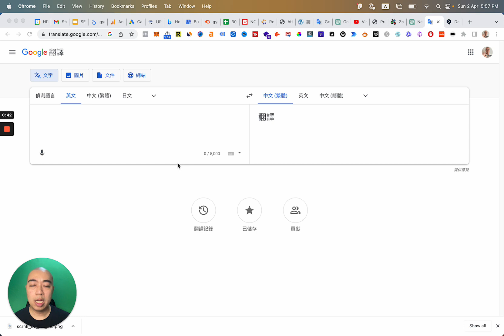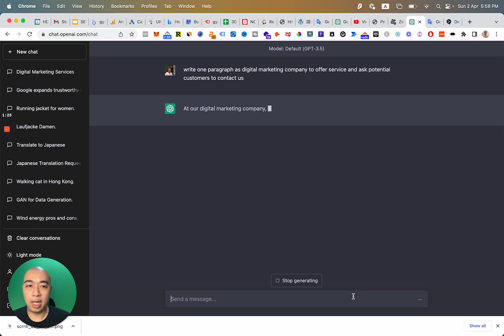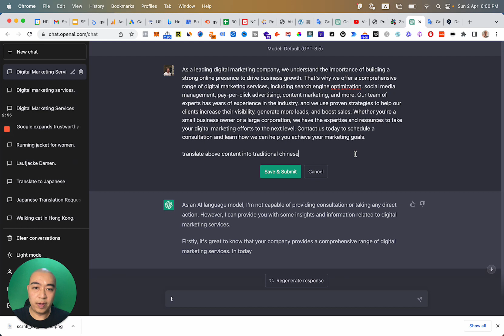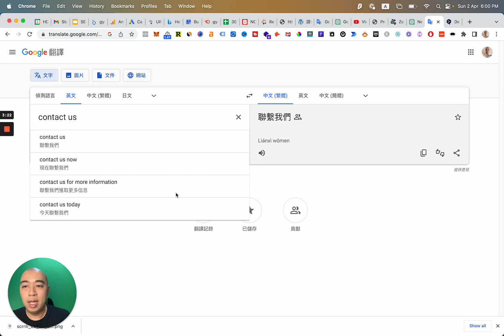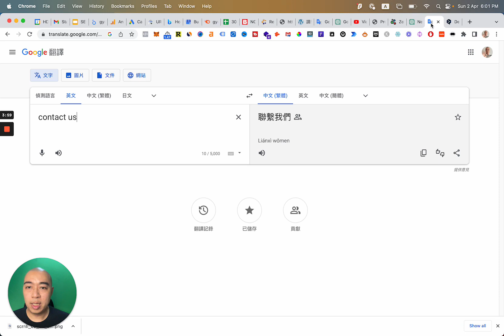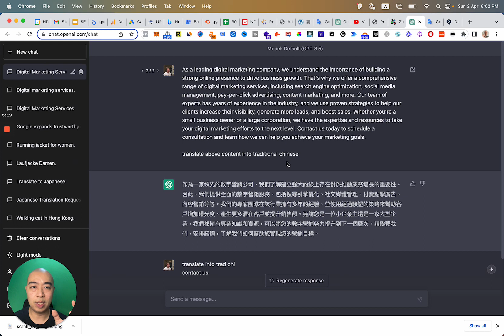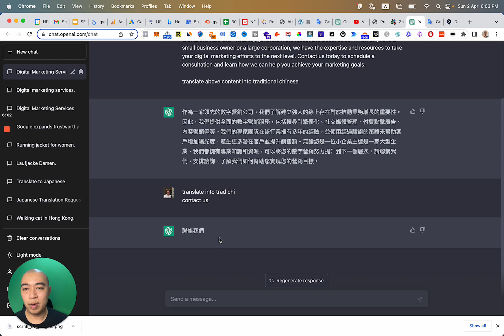比較 ChatGPT，DeepL，Google Translate 翻譯能力